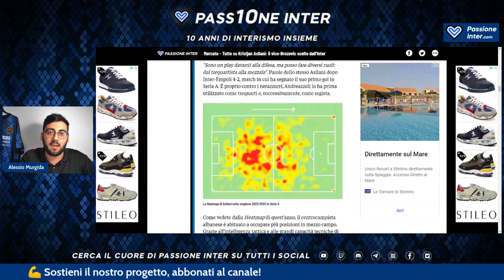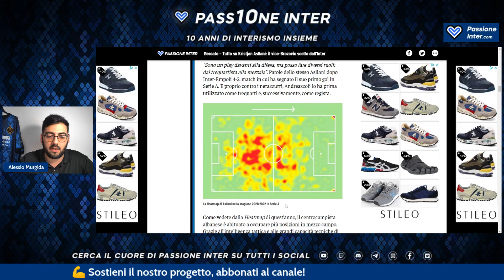TUTTO su ASLLANI: il vice-BROZOVIC che vuole l'INTER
CALCIOMERCATO INTER: TUTTO SU ASLLANI

L'Inter ha individuato il vice-Brozovic ideale: si tratta di Kristjan Asllani, centrocampista dell'Empoli, finito nel mirino del mercato nerazzurro.

00:00 Intro
00:50 Mercato Inter
01:46 Identikit Asllani
04:38 Caratteristiche Asllani
08:08 Asllani Inter
10:38 Conclusioni